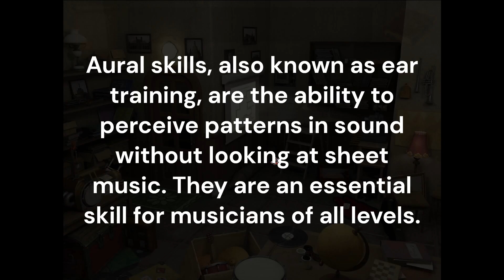Musaic Box (2008) is my 354th favorite video game of all time!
On the 13th day of ranking my 366 favorite video games of all time, I talk about a unique combination of puzzle and music games.